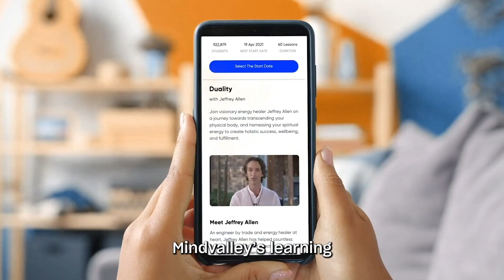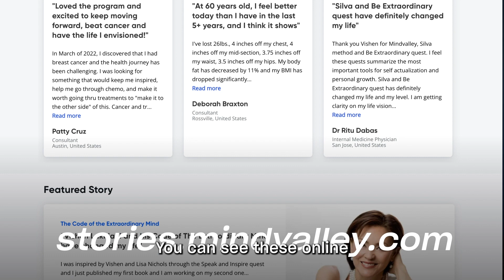MindValley Special Black Friday Offer 40% OFF For Life - Link is in my descripton!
Mindvalley is running a massive lifetime 40% discount on the Mindvalley membership but there’s a catch…

This is a once-in-a-lifetime deal that vanishes after Black Friday!

To lock in your 40% off be sure to use the link below before it expires…

What you get as a Mindvalley Member:
* Mindvalley’s full curriculum of 60+ Quests for career, wealth, fitness, longevity, relationships, spirituality, entrepreneurship, and more.
* Full access to Mindvalley Meditations with over 500+ meditations, audios and ambient tracks
* Your one-ticket passport to exclusive invites and special offers to Mindvalley Live Events

Secure your 40% Off deal now!